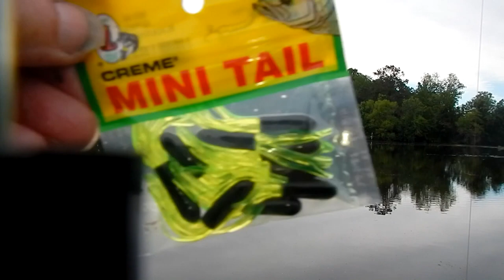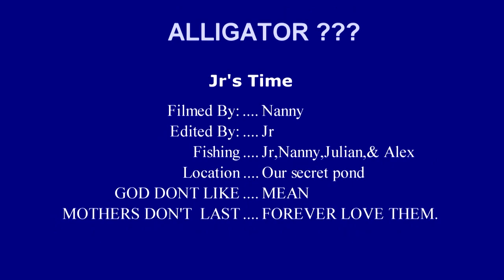Bass, Bluegill and an Alligator in our Secret Fishing Hole??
We fished again today, of course in our most favorite  place the secret irrigation  hole/pond, we had medium  to very unusually nearly no luck today, and we have noticed for sometime  now what we had thought to be a very oversized grass Carp, or maybe at least  a couple were coming  to the top of the water, and we could see their large FINS, but we were wrong, take a look a the video, And see if you think if our Carp is an Alligator , we plan to try some new methods, and do a little gator fishing and set a couple of hooks today. Wish us luck! If it is a gator and he moved to the end of the pond that we fish at, That explains  the fish not biting  much today.